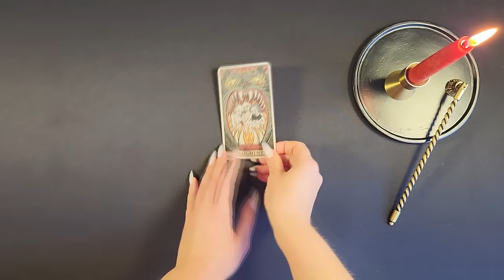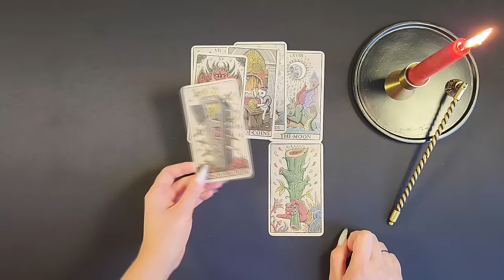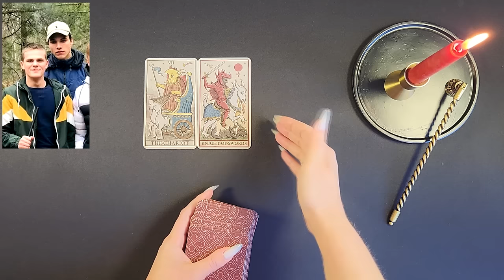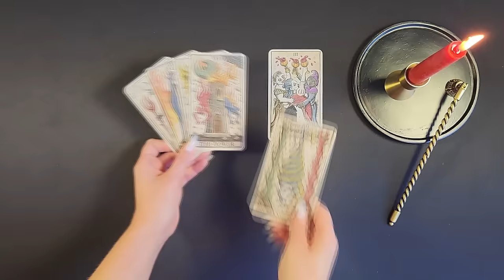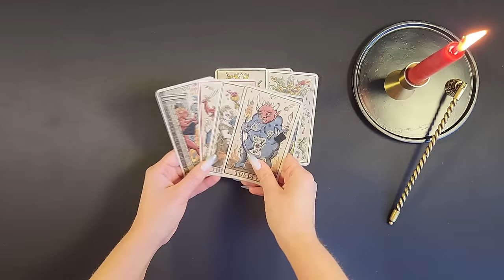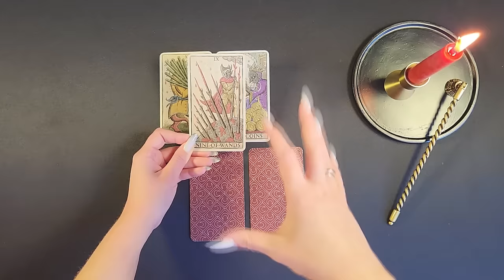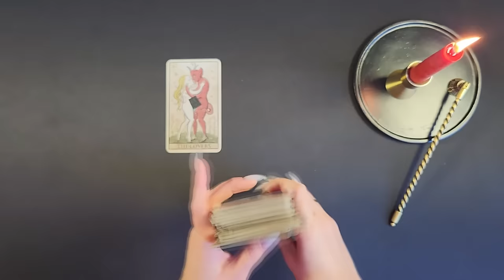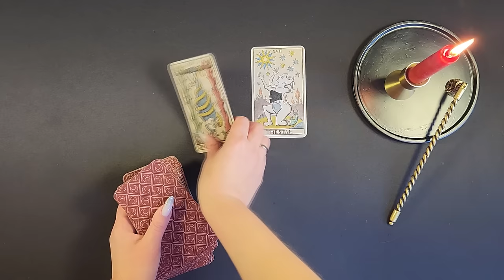ВЛАД БАХОВ, кто его убил? Что случилось с Владом Баховым на самом деле? ТАРО РАСКЛАД.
Влад Бахов, 16-ти летний школьник, пропавший без вести 6 апреля 2019 года, был найден и захоронен в 2023 году, после многочисленных экспертиз. Смерть Влада Бахова, до сих пор является загадкой и причина его смерти так и не установлена. Фигуранты дела Влада Бахова, по совместительству, его друзья, якобы ничего не знают о том, как он погиб и отмалчиваются. Знают ли друзья Влада Бахова, что произошло на самом деле? Кто убил Влада Бахова или же это был несчастный случай? Что на самом деле случилось с Владом Баховым и его телом? Действительно ли его останки нашли и захоронили в прошлом году? Всё это и многое другое смотрите в моем новом Таро Раскладе на картах таро Триумф луны Патрика Валенса.

Данное видео носит исключительно информативно-развлекательный характер.

ТАЙМИНГ ВИДЕО:
00:00 Начало
03:05 Характеристика личности Влада Бахова
06:52 Отношения Влада Бахова с родителями и какая была обстановка дома?
11:00 Как складывались отношения Влада Бахова с Максимом Жумаевым?
14:34 Какие отношения были у Влада Бахова и Дмитрия Янченкова? Конфликтовали ли они в день пропажи Влада или до этого?
17:34 Какие события происходили на вечеринке с Владом Баховым 6 апреля 2019 года?
21:36 Употреблял ли Влад Бахов, помимо алкоголя, какие-нибудь наркотические или психотропные вещества на вечеринке 6 апреля 2019 года?
23:22 Влада Бахова убили или это был несчастный случай?
27:32 Кто причастен к смерти Влада Бахова: Максим Жумаев, Дарья Дербанова, Дмитрий Янченков, отец Дарьи Дербановой или кто-то еще?
33:16 Убийство Влада Бахова было запланировано?
36:03 Куда дели тело Влада Бахова?
38:10 Действительно ли тело Влада Бахова нашли и предали земле в 2023 году?
39:16 Накажут ли тех людей, кто виновен в смерти и сокрытии тела Влада Бахова?
40:27 Ответственно ли подходили к поиску тела Влада Бахова или создавали видимость?
41:30 Снимали ли убийство Влада Бахова на фото или видео, если да, удали или нет все материалы?

Vlad Bakhov, a 16-year-old schoolboy who went missing on April 6, 2019, was found and buried in 2023, after numerous examinations. The death of Vlad Bakhov is still a mystery and the cause of his death has not been established. Those involved in the case of Vlad Bakhov, who also happen to be his friends, allegedly know nothing about how he died and remain silent. Do Vlad Bakhov's friends know what really happened? Who killed Vlad Bakhov or was it an accident? What really happened to Vlad Bakhov and his body? Were his remains really found and buried last year? See all this and much more in my new Tarot Spread on the TRIONFI DELLA LUNA by PATRICK VALENZA.

For questions about Tarot training and to receive a detailed personal reading, as well as to have access to closed telegram channels with Boosty materials, write to me on telegram or whatsapp: